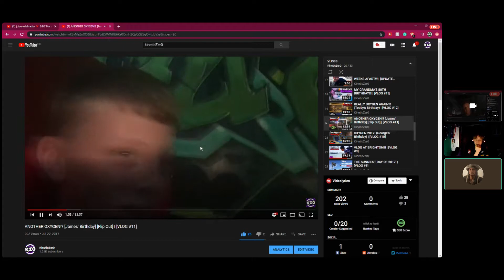Joe has something to say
Nothing